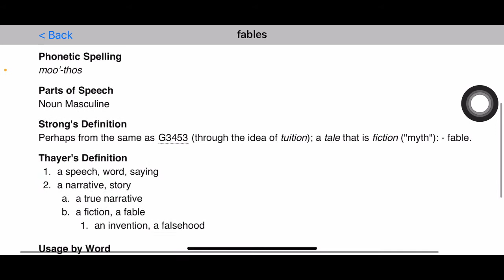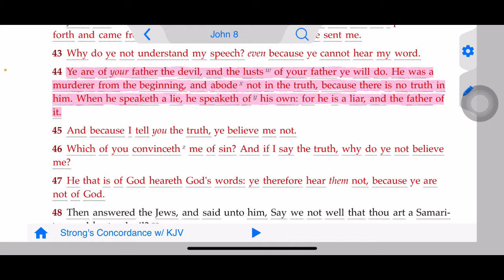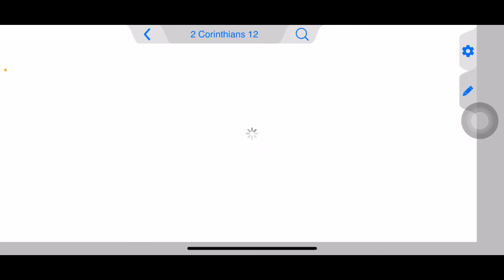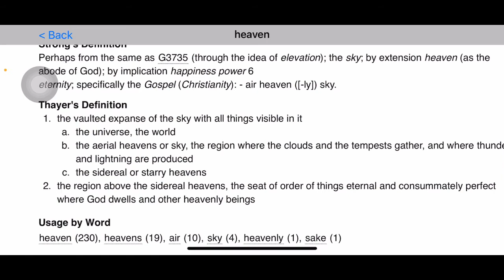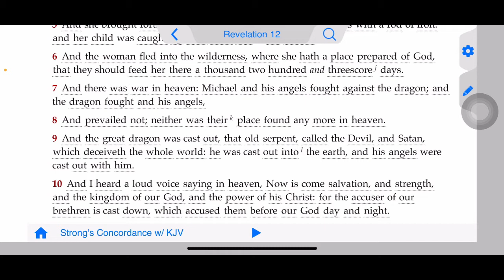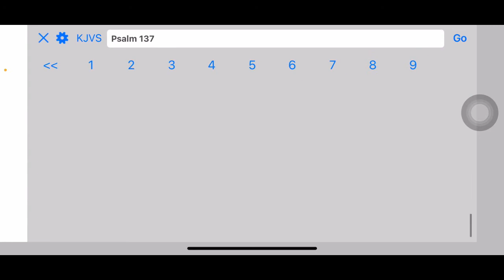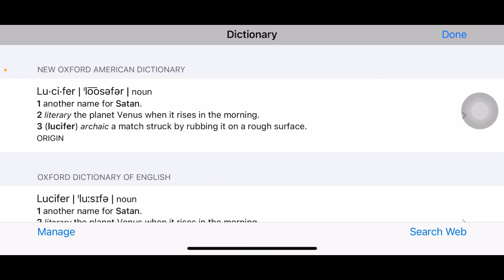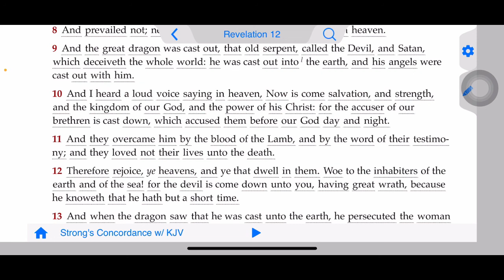How is Lucifer the rebel angel with the sweetest voice in heaven???